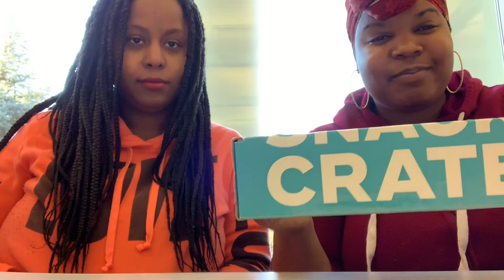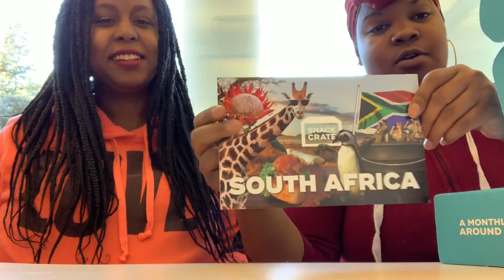Snack Crate Unboxing (This months snack crate South Africa)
come and eat with us ! My very first of many to come snackcrate snack box unboxing  (that's a mouthful )! watch as we taste test all of the snack we got from SOUTH AFRICA and watch as we approve or disapprove of the snacks that came inside ! I have so many idea and videos in store the content will only get better !